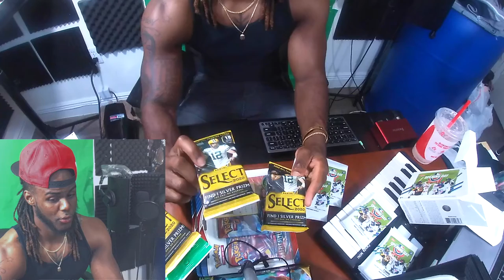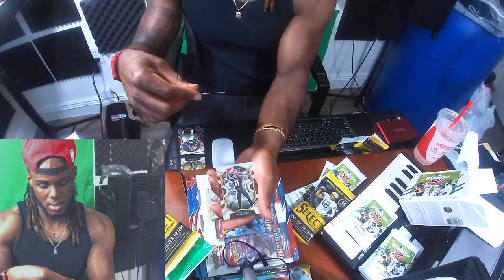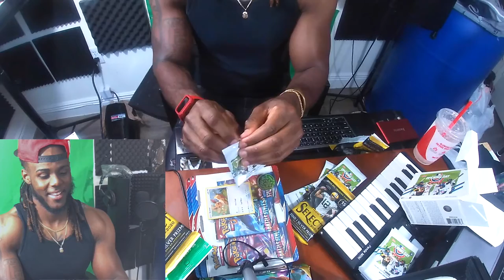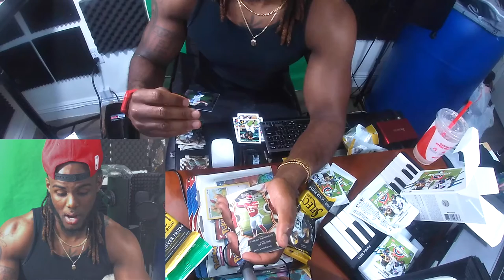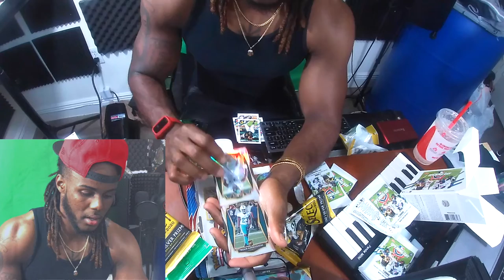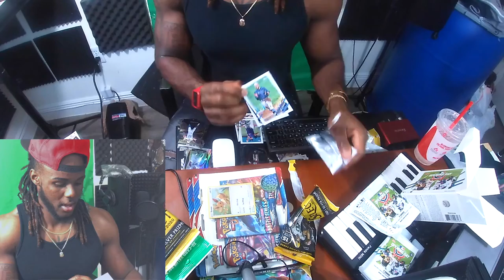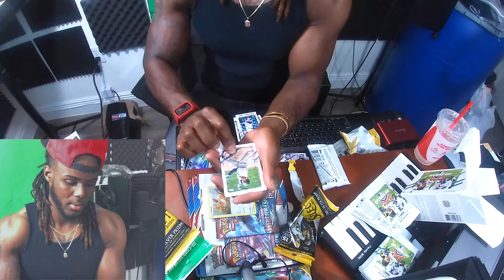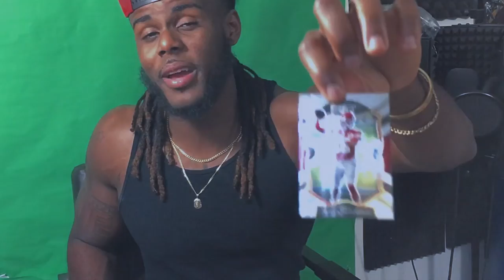First Unboxing Sporting Cards Pack Select , Topps & More We Got PATRICK MAHOMES!